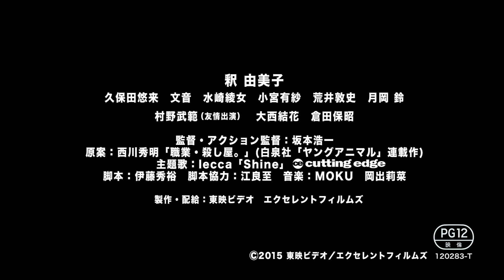映画「KIRI-『職業・殺し屋。』外伝-」予告編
2015年6月20日ロードショー
標的は殺しのプロ
孤高の女暗殺者―。釈由美子が挑む本格アクション映画、誕生。

主演の釈由美子が、黒帯を持つ古武道で培った感性と磨き上げられた肢体を駆使し、『修羅雪姫』（01）以来封印していた本格アクション映画に挑戦する。釈演じるキリと対峙する殺し屋に、久保田悠来、水崎綾女、小宮有紗、荒井敦史と若手実力派が揃う。原案は「ヤングアニマル」（白泉社）で連載されたバイオレンス漫画「職業・殺し屋。」。特撮・アクション界で絶大な支持を誇る監督・坂本浩一が監督をつとめる。

【キャスト】
釈由美子
久保田悠来　水崎綾女　小宮有紗　荒井敦史　月岡鈴
村野武範（友情出演）　大西結花　倉田保昭

【スタッフ】
監督：坂本浩一
脚本：伊藤秀裕　原案：西川秀明「職業・殺し屋。」(白泉社「ヤングアニマル」連載)
製作：東映ビデオ／エクセレントフィルムズ